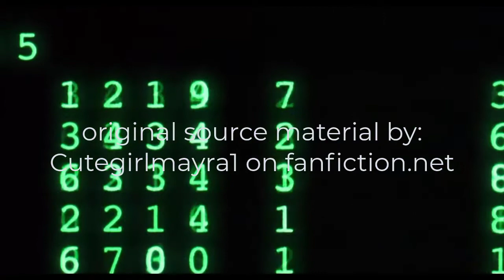Sonic IRL chapter 2 intro (ep 1)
Episode 1 is here. Now with even more Matrix. Enjoy